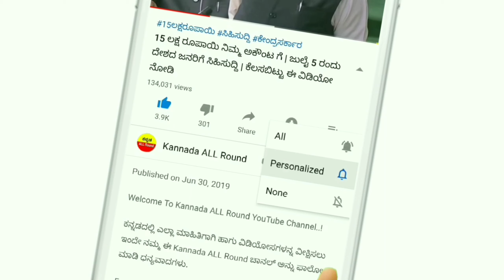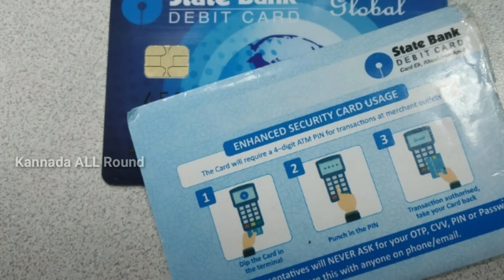ಇಡೀ ದೇಶವೇ ಬೆಚ್ಚಿಬೀಳಿಸುವ ಸುದ್ದಿ || ಎಲ್ಲಾ ATM ಕಾಡುಗಳು ಬಂದ್ || ಶಾಕಿಂಗ್ ಸುದ್ದಿ ತಪ್ಪದೆ ನೋಡಿ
➡ ರೈತರಿಗೆ ಸಿಗುವ ಯೋಜನೆ
➡ ಸರ್ಕಾರದ ಹೊಸ ಯೋಜನೆ
➡ ಸರ್ಕಾರಿ ನೌಕರಿ ಬಗ್ಗೆ ಮಾಹಿತಿ
➡ ಸರ್ಕಾರ ದಿಂದ ಉಚಿತ ಸಾಲ ಪಡೆಯಿರಿ
➡ ಹೊಸ ನಿಯಮಗಳು